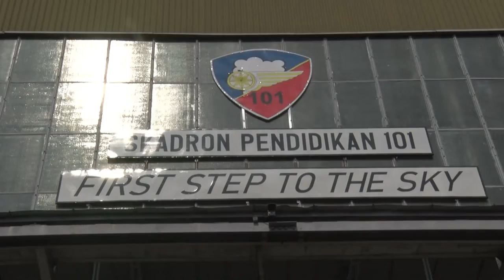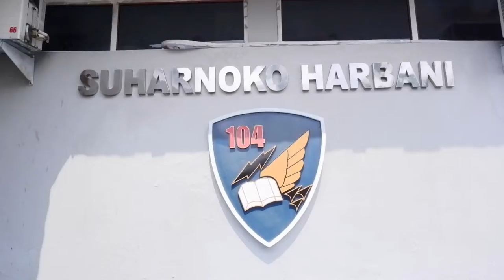KOMPONEN CADANGAN MATRA UDARA KUNJUNGAN WISATA KE LANUD ADISUTJIPTO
Komponen Cadangan Matra Udara kunjungan wisata ke Lanud Adisutjipto yogyakarta beberapa hari yang lalu.
kunjungan di mulai dari Skadron Pendidikan 101,102 dan Skadron Pendidikan 104 Lanud Adisutjipto.